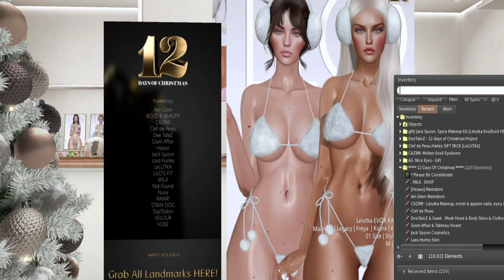Lelutka & Friends Free Gifts